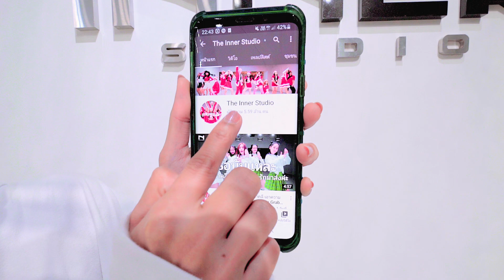INNER KIDS │ROCKSTAR - LISA